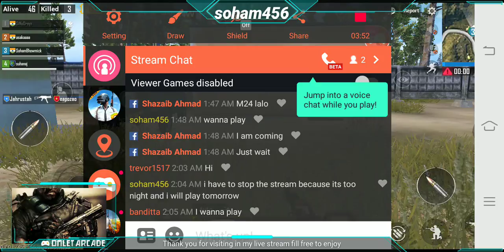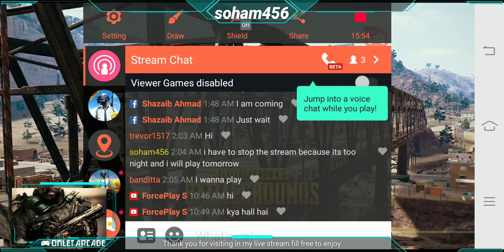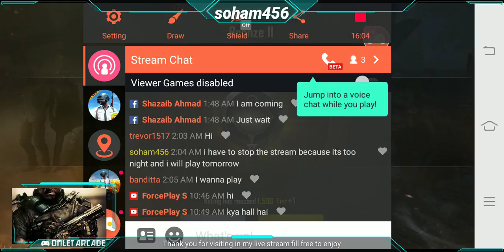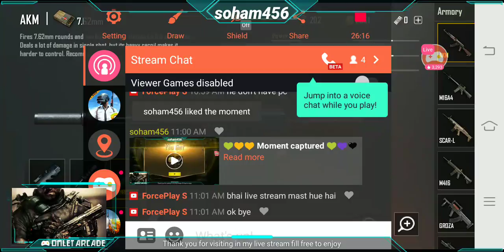LETS PLAY PUBG MOBILE